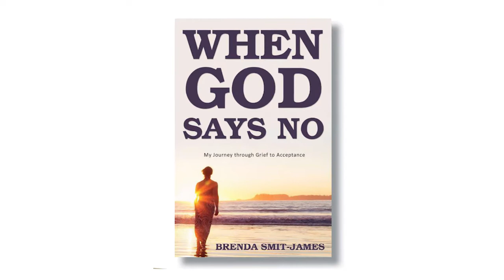Should I Write a Memoir or a Novel: When to Write a Novel & not Memoir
Should I write a memoir or a novel is a question I answer in this video. I share insight into knowing when to write a novel & not memoir. Often writers wonder, can I use my life to write a novel. Writing a memoir involves addressing these questions.

🌟GET MY FREE E-GUIDE ➤ 7 Key Ingredients Every Memoir Must Have

NEED HELP WITH YOUR MEMOIR? ➤ My online course helps you to plan it, write it and complete it! If you'd like to know more

📓 Get my memoir, When God Says No, here:
Amazon USA
Amazon Canada

🎬 REPLAY VIDEO ➤ To replay this video on on should I write a memoir or a novel

📓 Video Chapters:
00:00 Introduction to should I write a memoir or a novel
01:15 Reasons to write a novel & not memoir
03:04 How you can take your life and write a novel

Brenda

📚 Write Your Memoir with Brenda Smit-James Inc.